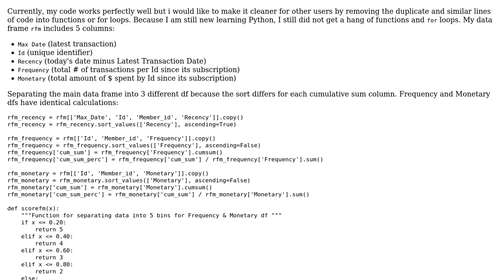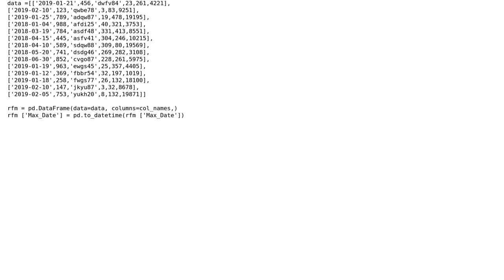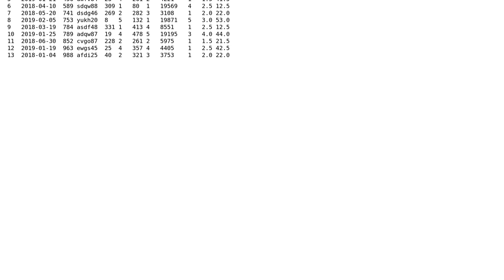Code Review: Customer segmentation using RFM analysis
With thanks & praise to God, and with thanks to the many people who have made this project possible! | Content (except music & images) licensed under CC BY-SA | Music | Images & others | With thanks to user Roger Steinberg user Maarten Fabre and the Stack Exchange Network Trademarks are property of their respective owners. You are responsible for your own actions.